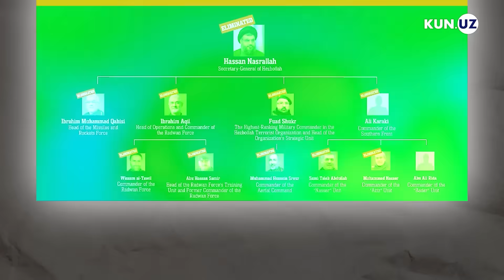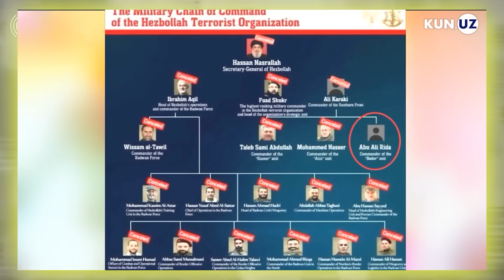Isroil Nasrullohni o'ldirdi. Endi nima bo'ladi?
Hasan Nasrulloh 27-sentyabrdagi raketa zarbalari vaqtida halok bo'lgan. Harakat liderlari ichida faqat bir kishi tirik qoldi.